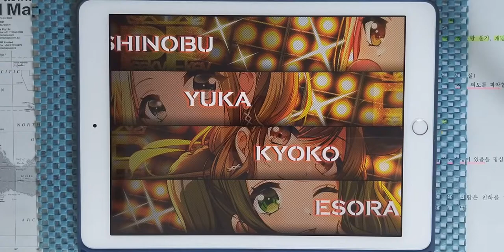【D4DJ Groovy Mix】ABSOLUTE (EXPERT 12) PFC [Hand Cam]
* 동영상 정보 *
- 게임 : D4DJ Groovy Mix(グルミク)
- 악곡 : ABSOLUTE
- 유닛 : Peaky P-key
- 카테고리 : 오리지널
- 작사 : 織田あすか (오다 아스카) (Elements Garden)
- 작곡 : 上松範康 (아게마츠 노리야스) (Elements Garden)
- 편곡 : 竹田祐介 (타케다 유스케) (Elements Garden)
- 채보 제작자 : すばとす (스바토스)

* 라이브 설정 *
- 레인 설정
- 노트 설정
속도 : 9.2 크기 : 150%
- 판정 설정